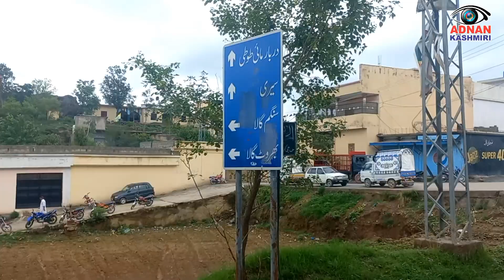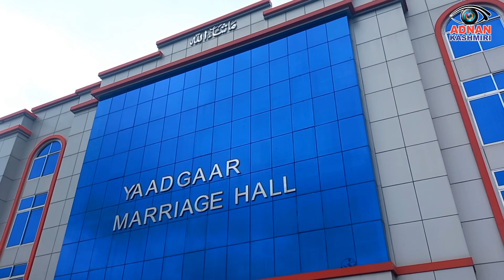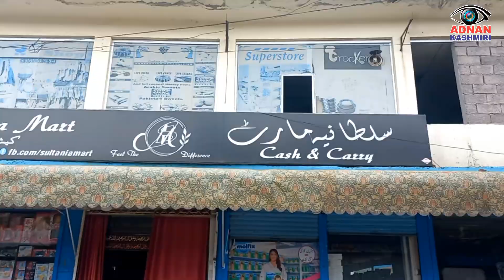Full Day Desi Vlog Khuiratta Azad Kashmir | Qurbani Bulls | Al Haram Hotel Khuiratta | Street Food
Full Day Desi Vlog Khuiratta Azad Kashmir | Qurbani Bulls | Al Haram Hotle Khuiratta | Street Food